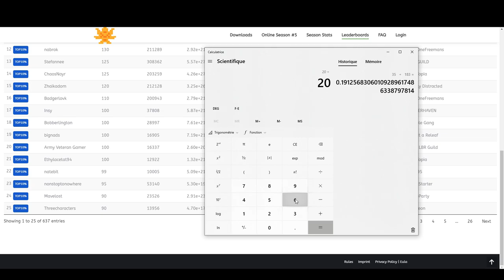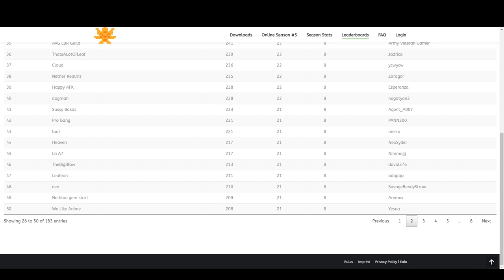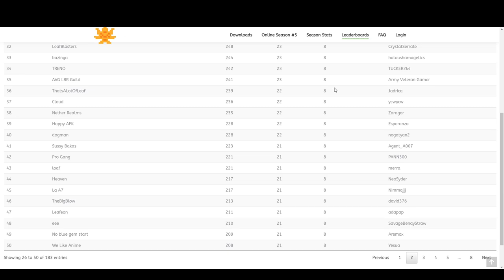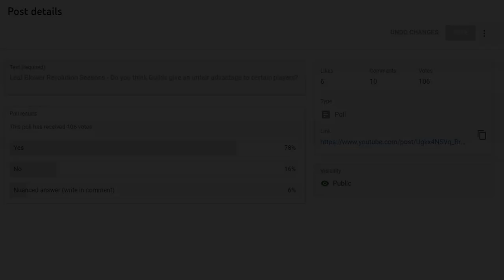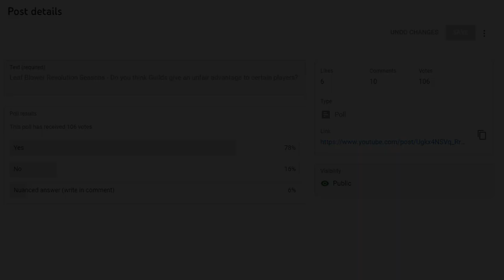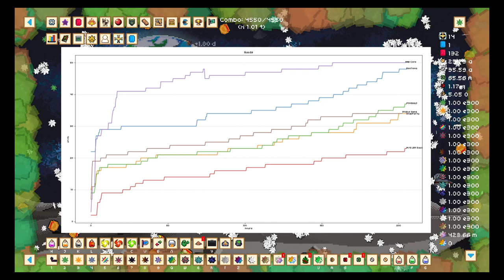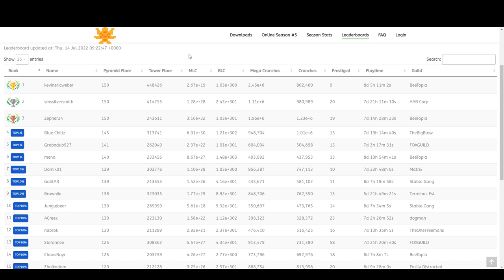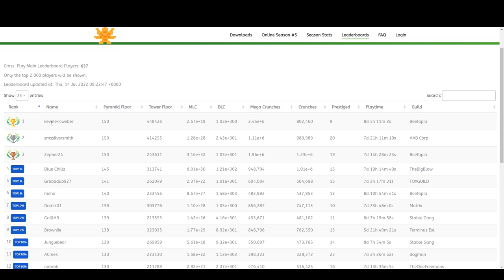Leaf Blower Revolution - Ep 55 - Season 5 - Guilds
Ep 55 - There was a major addition to Seasons: Guilds. Do they give an unfair advantage?

-- TIMESTAMPS --

Introduction - 0:00
My current situation in Season 5 - 0:19
Honor - 6:22
Poll about Guilds - 7:43
#2 Guild vs top 20% Guild - 8:14
Progress by Guild - 9:24
Top 10 players and their Guild - 10:21
My opinion so far and my predictions - 11:28
Conclusion - 14:06

-- SUBTITLES --

- English
- Español
- Português do Brasil
- Deutsch
- Français
- हिंदी